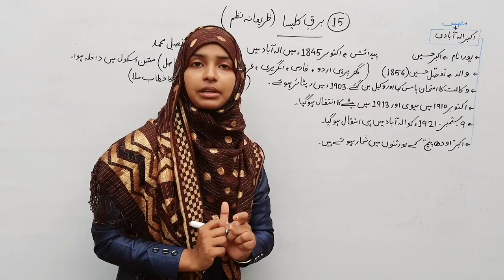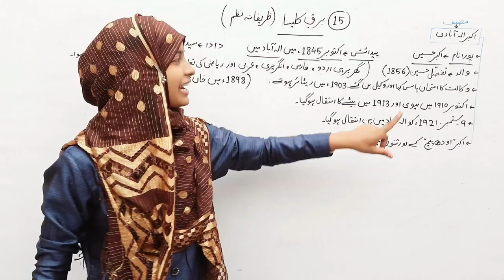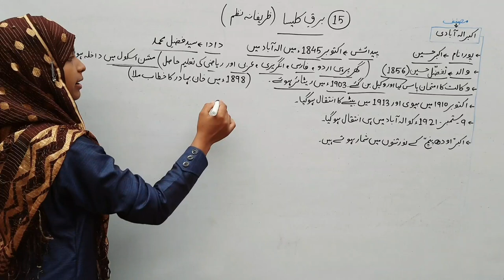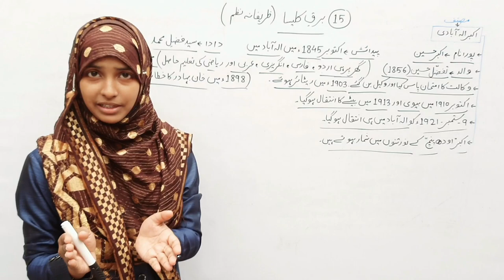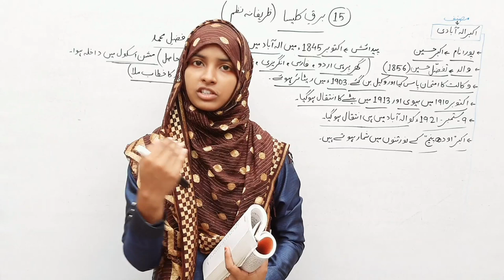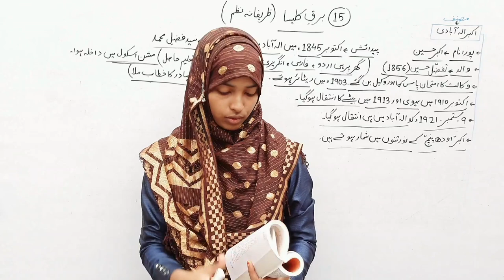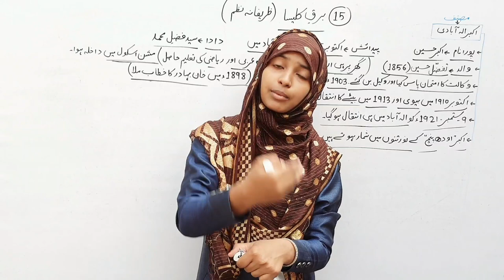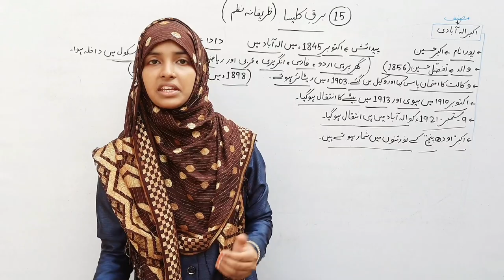Urdu For Class 12 Chapter 15|Barq e Kalisa|برق کلیسا|Class 12 Urdu 100 Marks By Muskaan Ma'am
Best Wishes :-